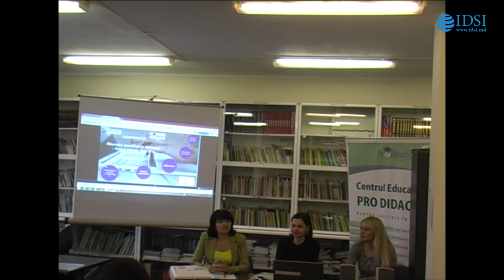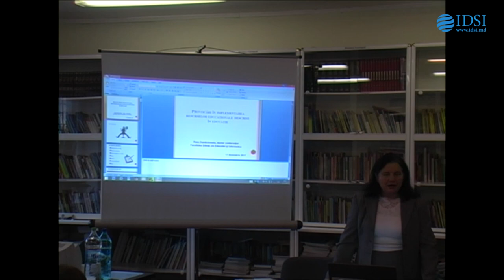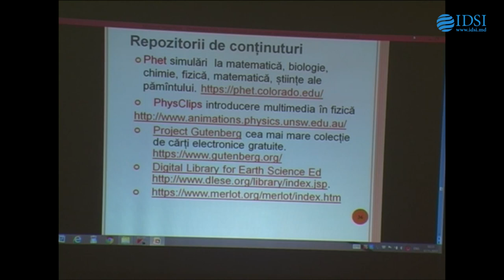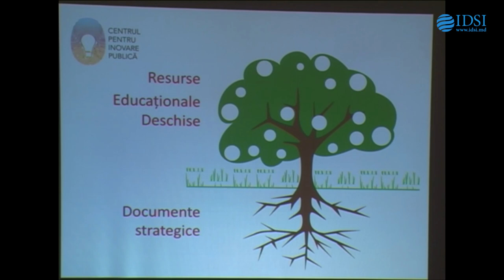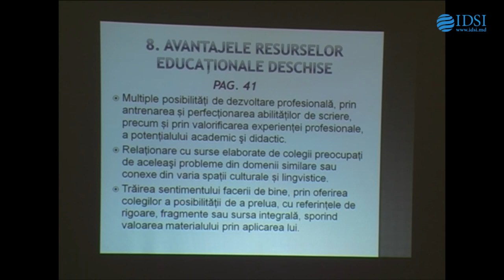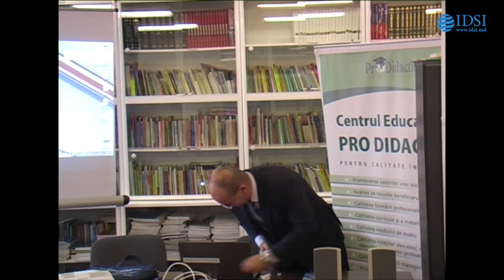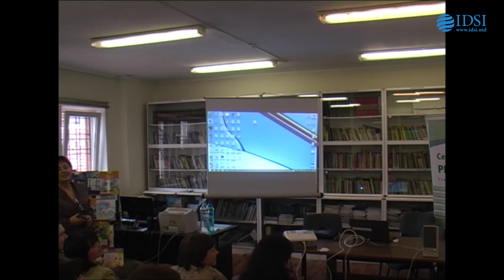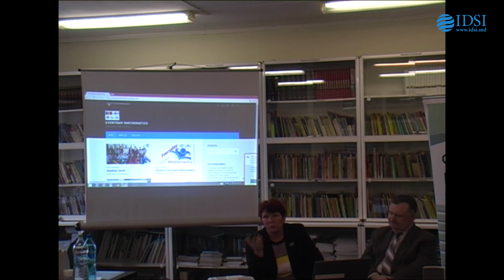Resurse Educaționale Deschise în Moldova: Aici și Acum faza a II a